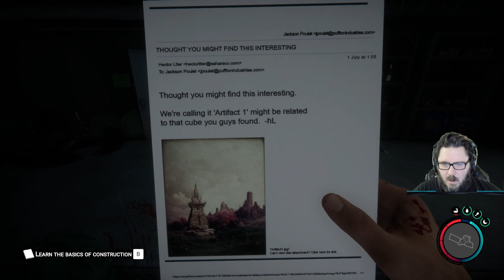The Forest 2 ? | Sons Of The Forest | E1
An entirely new experience from the makers of the ‘The Forest’

Changing Seasons

► Sons Of The Forest is an Early Access title. It is not complete and may or may not change further. If you are not excited to play this game in its current state, then you should wait to see if the game progresses further in development.

Special Thanks To:
Nivek Laemtao
Hox_13
Deborah Gray
Jakob Haq
Suzy

Are you a creator on YouTube? why not check out TubeBuddy, full of useful tools to help save you time managing your channel giving you more time to create! I cannot recommend them more.